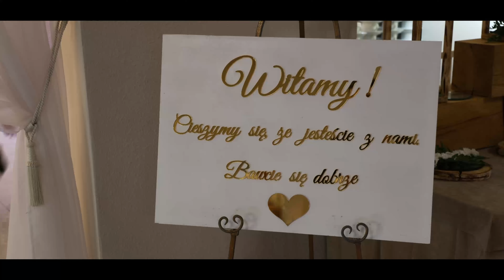KLAUDIA & BARTEK/TELEDYSK ŚLUBNY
Klimatyczny teledysk ślubny/WESELE2024/PARA MŁODA